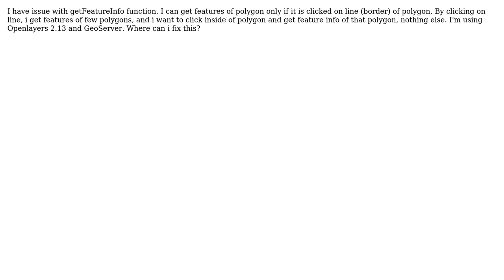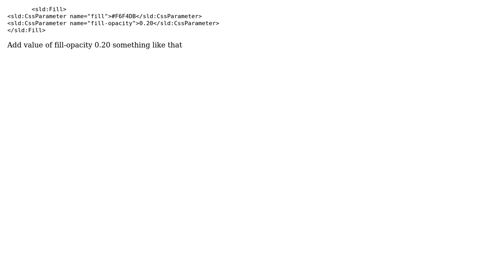GIS: getFeatureInfo is working only if line of polygon is clicked, does not work inside polygon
With thanks & praise to God, and with thanks to the many people who have made this project possible! | Content (except music & images) licensed under CC BY-SA | Music | Images & others | With thanks to user user30184 user Stefan Mihajlovic user nidhing and the Stack Exchange Network Trademarks are property of their respective owners. You are responsible for your own actions.